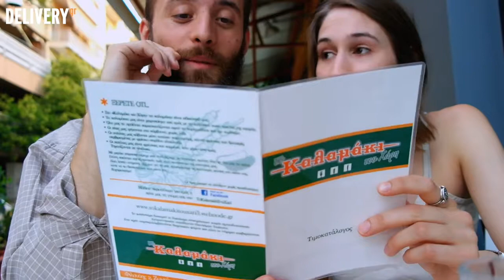Delivery.gr - Food Stories Vol. II #5 - Το καλαμάκι του Χάρη, Ζωγράφου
Η Δάφνη και ο Κωσταντίνος απολαμβάνουν το καλοκαιράκι!! Μόνο καλαμοκατάσταση στο Χάρη στου Ζωγράφου !